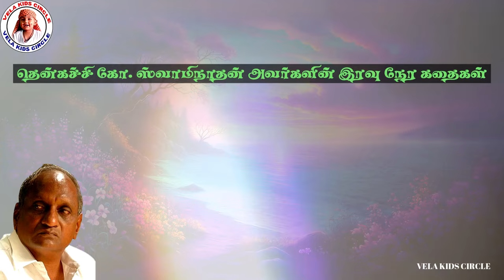தென்கச்சி கோ. ஸ்வாமிநாதன் அவர்களின் இரவு நேர கதைகள் 158